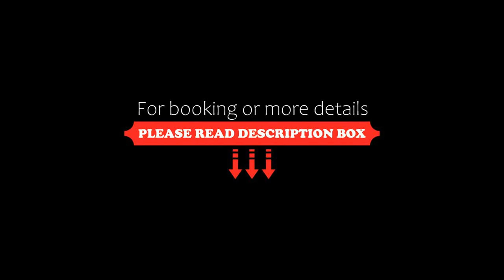Herberg Tisza, Tiszabábolna, Hungary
About Property:
Located within 50 km of Eger Basilica and 50 km of Egri Planetarium and Camera Obscura in Tiszabábolna, Herberg Tisza provides accommodation with seating area. There is a private entrance at the bed and breakfast for the convenience of those who stay. There is a restaurant serving Hungarian cuisine, and free private parking is available.

At the bed and breakfast, the units include a outdoor furniture. With a private bathroom equipped with a shower and a hair dryer, units at the bed and b...
Property Type: Hotel
Address: 3465 Tiszabábolna, körút út 7, Hungary
Searching For
1. Herberg Tisza - Tiszabábolna - Hungary
2. Herberg Tisza - Tiszabábolna - Hungary Address
3. Herberg Tisza - Tiszabábolna - Hungary Rooms
4. Herberg Tisza - Tiszabábolna - Hungary Amenities
5. Herberg Tisza - Tiszabábolna - Hungary Offers and Deals
Audio Credit:
Track Title: Subway Dreams
Artist: Dan Henig